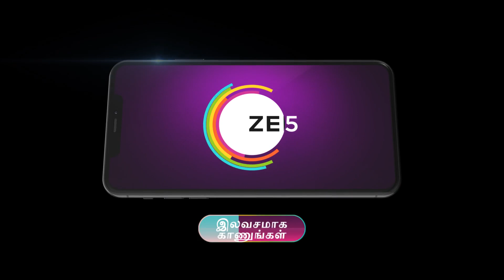Indira | Ep - 152 | May 19, 2023 | Best Scene 1 | Zee Tamil